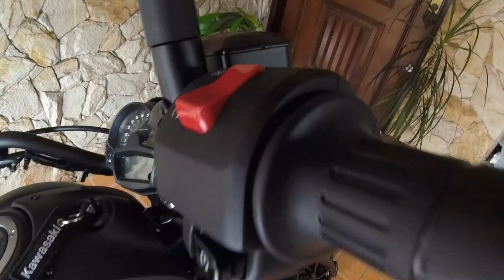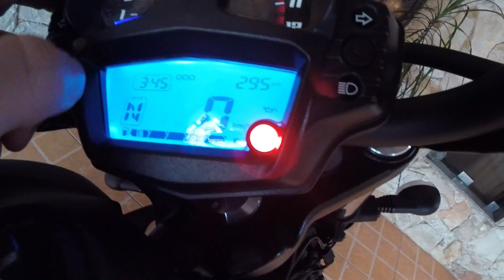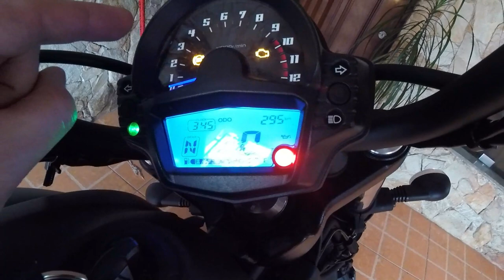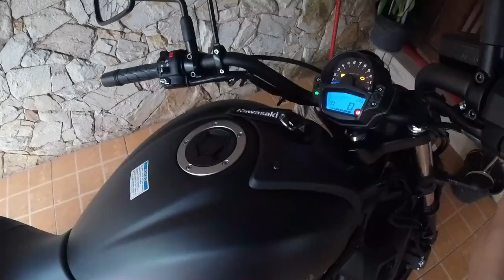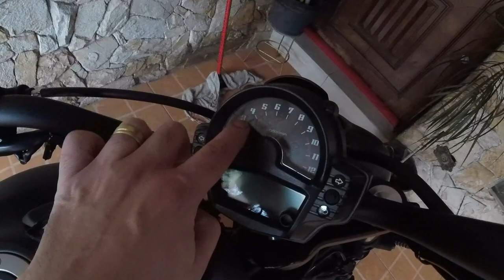Vulcan S 650 2020 - Aspectos Gerais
Neste vídeo falo sobre os aspectos gerais da Kawasaki Vulcan S 650 2020